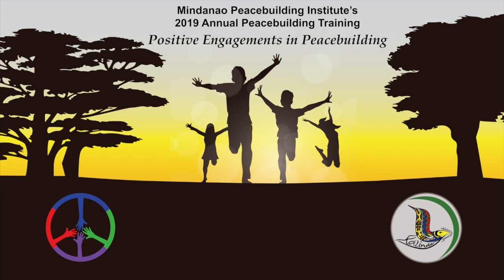MPI 2019 Week 2 Parade of Nations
This Parade of Nations during the Opening Ceremony of Week Two of MPI's 2019 Annual Peacebuilding Training